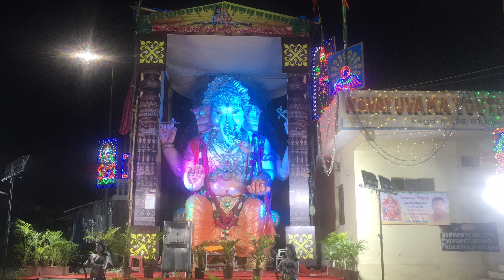Natural Ganesha idol at Bharatnagar